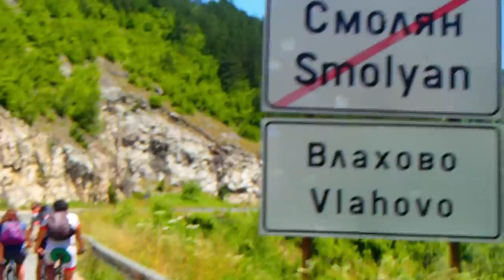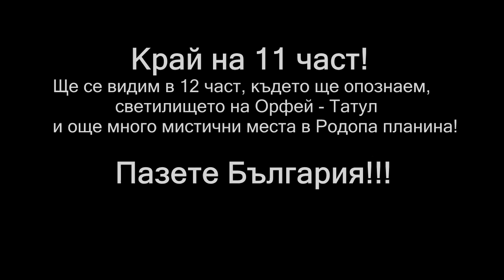11 част - Обиколка на великата Родопа планина с колело 2015 - през Дяволският мост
Ако ви е харесал клипа, може да изгледате и предните части, като започнете от първата, за да се потопите и опознате на 100% великата Родопа планина. Линк към нея